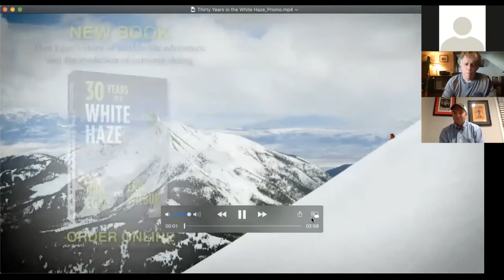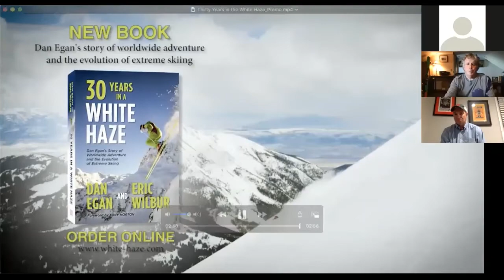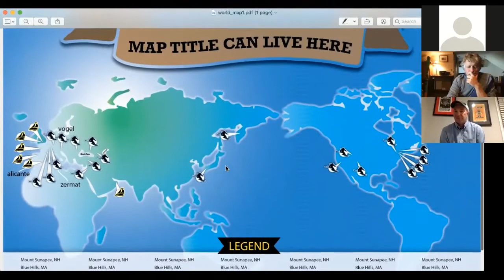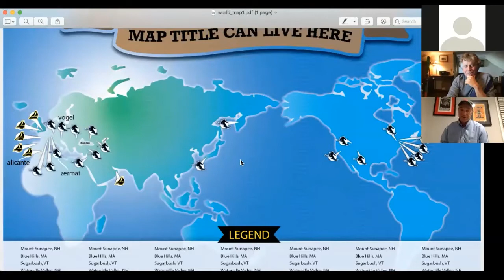Writers on the Red Bench: Dan Egan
Extreme skiing Pioneer Dan Egan talks about his new book with Eric Wilbur entitled "Thirty Years in a White Haze." This was a Virtual Webinar held on September 9, 2021. Consider making a donation to the Vermont Ski and Snowboard Museum to continue making available content such as this event